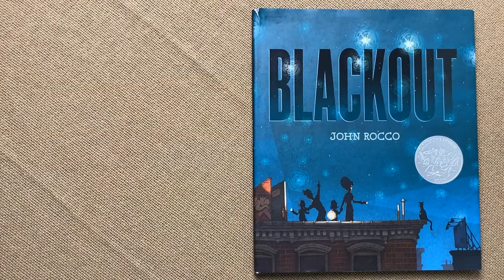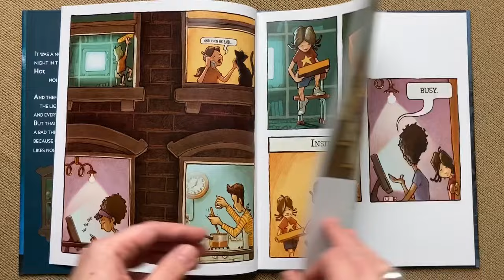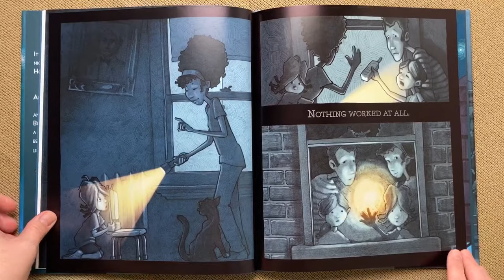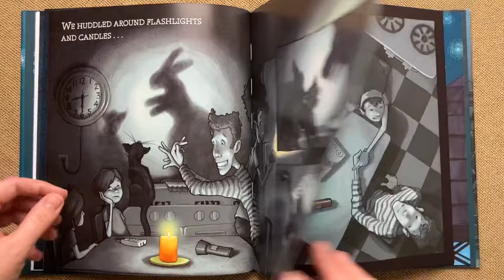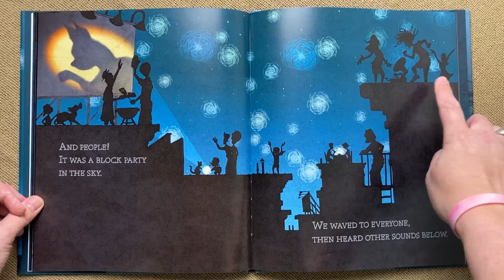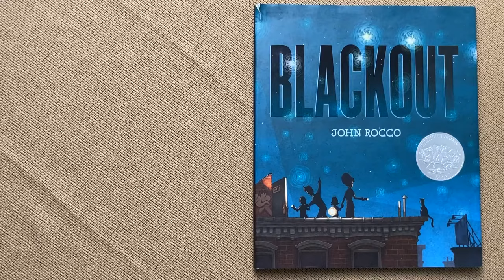“Blackout” by John Rocco, READ ALOUD!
What happens when the power goes out in the whole city?! Find out in, “Blackout” by John Rocco!
**many of my videos include a soothing introduction & closing to encourage children to settle-in with the story -- and even allows for some discussion time at the end. I hope you all enjoy!